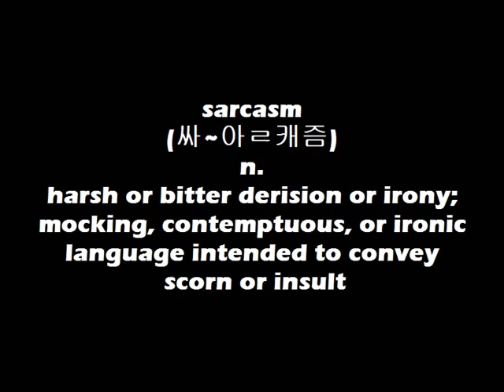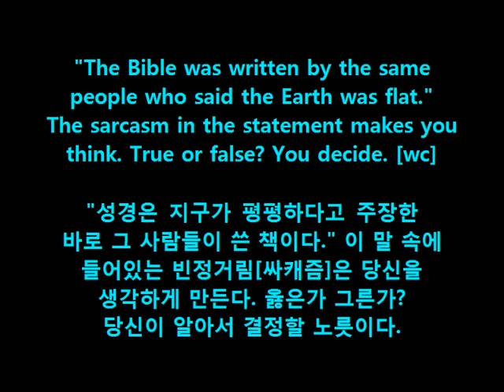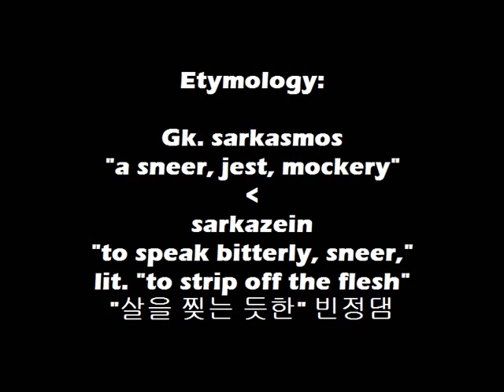WordBank [sarcasm]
Cheers!
OM~